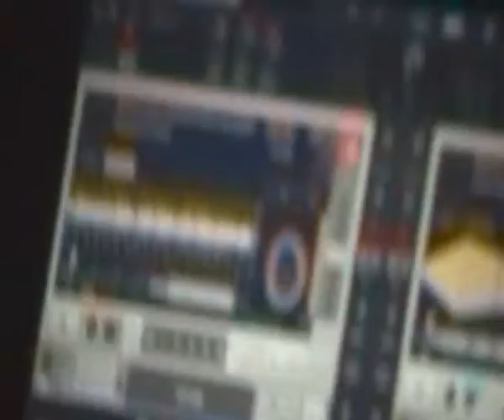PACO OSUNA @ HUND Vicenza ITA 19.03.2010 video3